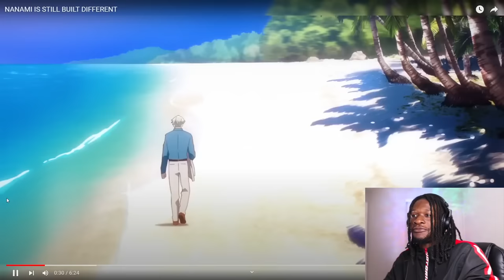NANAMI IS STILL BUILT DIFFERENT (JJK REACTION)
Watch rapper Scru Face Jean react to Imkevinn video NANAMI IS STILL BUILT DIFFERENT